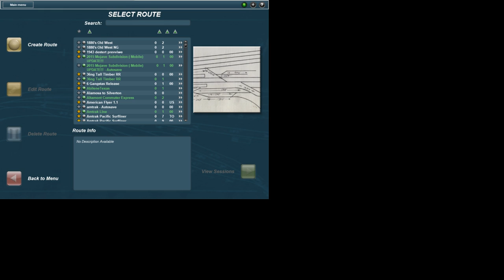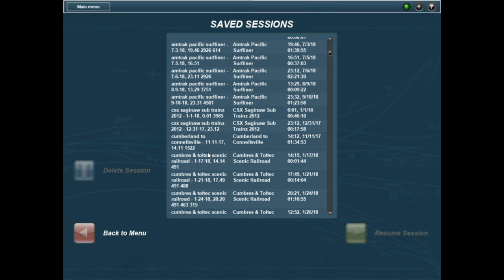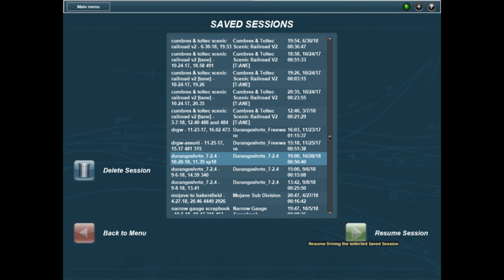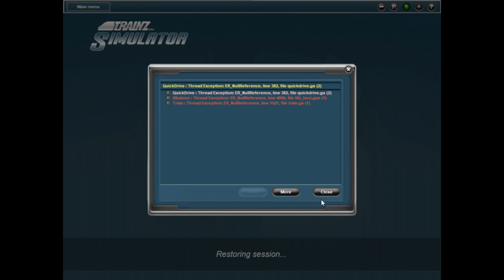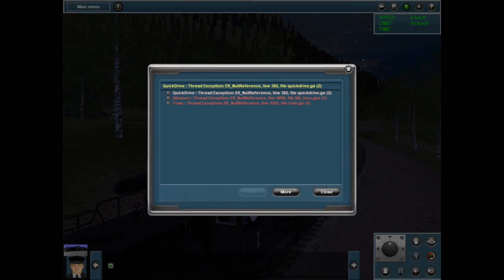trainz narrow gauge